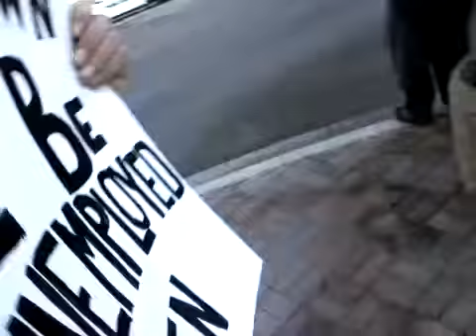Obama Motorcade In Downtown Kokomo DotC Protests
Me and a few friends Protesting Obama's presense in Kokomo, IN.
An old video from my old account. Can't merge videos so the ones worth reposting are here.